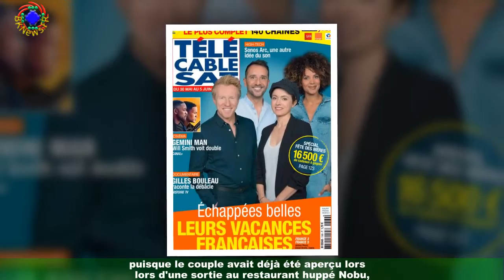Seal en couple : apparition surprise sa nouvelle compagne à Saint-Tropez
Tandis que son ex-femme Heidi Klum passe ses vacances en Italie, class='hrl'Seal est de retour à Saint-Tropez avec sa nouvelle compagne.Le chanteur de 58 ans a en effet été aperçu le 4 août 2021, alors qu'il se baladait main dans la main avec une femme blonde,tel un touriste, armé de son bob et de son appareil photo. Il faut dire que le Britannique est un passionné de photographie ! D'humeur plutôt joyeuse,